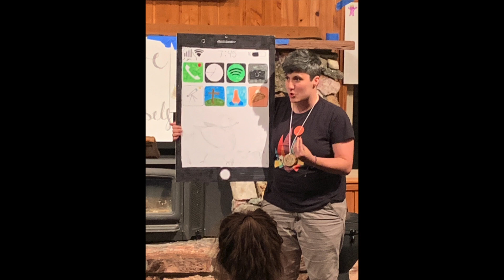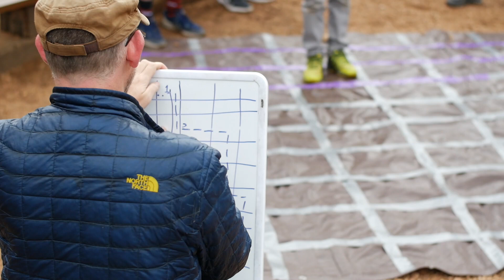8th & 9th Grade Resident Camp 2019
A great week with our 8th & 9th Graders! Highlights included tubing down the Platte River, playing Catan around camp, arts and crafts, basketball, capture the flag, and kickball! Thanks for a fun week and see you next year!